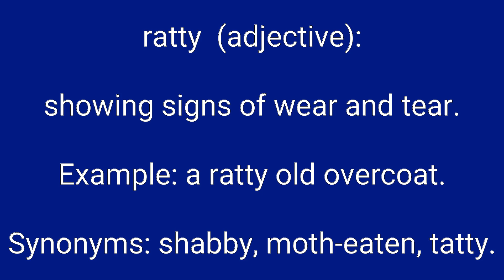Ratty Definition & Meaning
Definition of ratty in English. Meaning of ratty in English. Example of ratty. Synonyms of ratty. Spelling of ratty. How to pronounce ratty.

ratty means:
1. dirty and infested with rats.
2. showing signs of wear and tear.